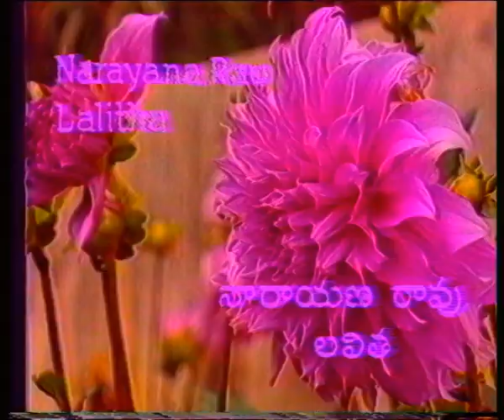Raji Bujji | రాజి బుజ్జి || Episode-06